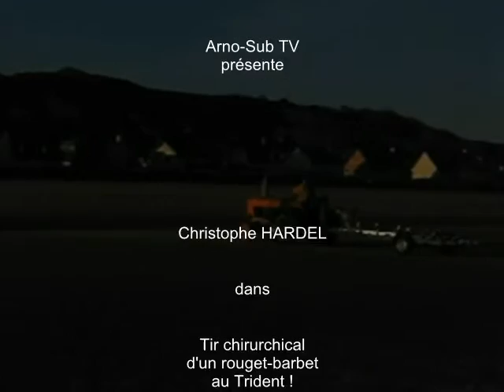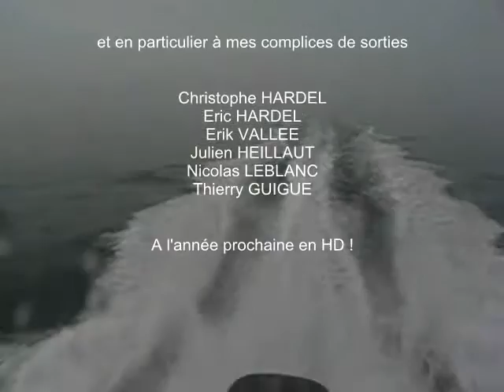Chasse sous-marine - Tir chirurchical d'un Rouget-Barbet au trident !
Tir de précision sur un rouget-barbet, au trident !
avec Christophe HARDEL à l'oeuvre
Au cours de la dernière sortie de chasse de l'année sur épaves...